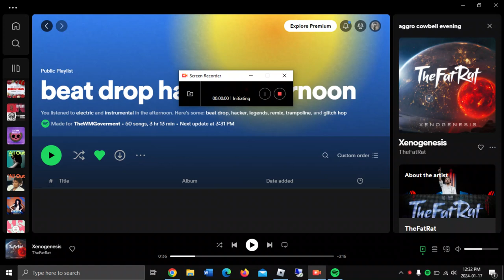Unveiling the Relatable Power of Xenogenesis | Bloxton Hotels Training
Join us in this video as we unveil the relatable power of Xenogenesis at Bloxton Hotels. From gameplay to tech to British TV clips and more, we'll show you how this popular Roblox game has captivated players all over the world. Don't miss out on this exciting and informative training experience!
Get ready for an eye-opening training session at Bloxton Hotels as we delve into the fascinating world of Xenogenesis. This video includes gameplay, tech, documentaries, and British TV clips as we explore the relatable power of Xenogenesis in Roblox.From the history of this popular game to the latest developments and strategies, this training will give you all the information you need to dominate in Bloxton Hotels using the power of Xenogenesis. Don't miss out on this essential training for all fans of Roblox!Join us as we dive into the world of Bloxton Hotels and explore the exciting gameplay, tech, and behind-the-scenes insights of Xenogenesis training. This video is a must-watch for any fans of British TV clips, documentaries, and Roblox enthusiasts. Don't miss out on discovering the relatable power of Xenogenesis at Bloxton Hotels!

heyy! welcome to the channel! i hope you're having a great day! if you enjoy my content please subscribe and share¬keyboard & mouse and keyboard: logitech g513 mechanical keyboard &mouse: logitech b100 mouse¬links¬ROBLOXroblox.com/users/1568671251/profileMCRGames100's Hub play of 2019 (not me!) HR MOUSE FC!